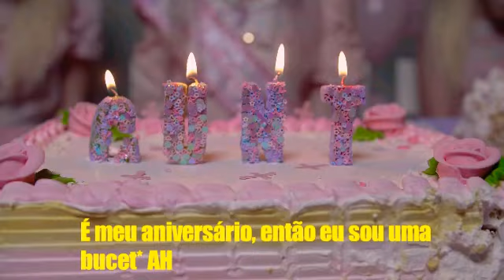Jazmin Bean - Birthday Bitch {Clipe Oficial} (LEGENDADO)